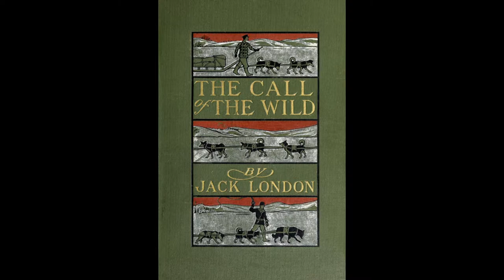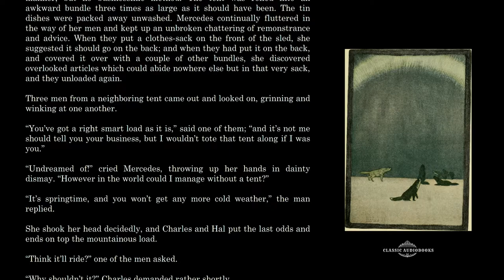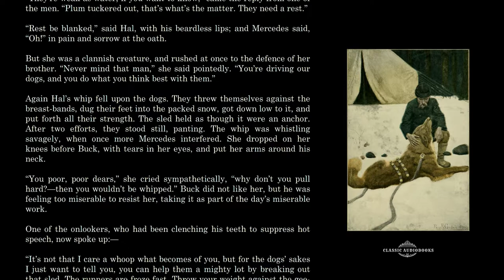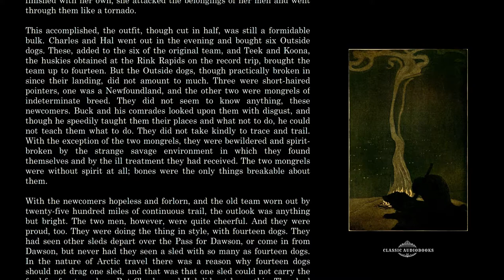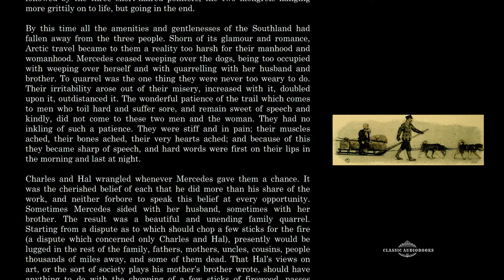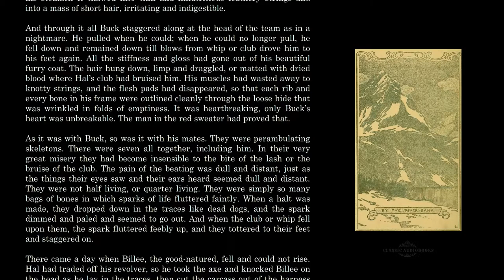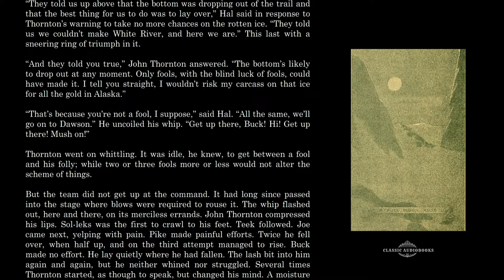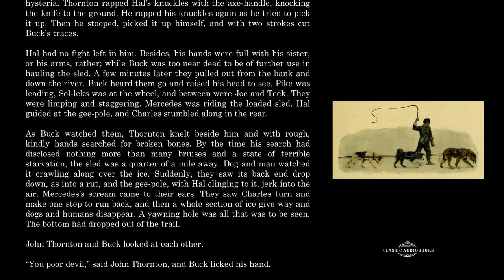The Call of The Wild by Jack London - Chapter 5 | Read along and Listen - Best Novels of All Time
Read along and Listen to Chapter 5 of the Audiobook of "The Call of The Wild" by Jack London (Narrated by Mark F. Smith).

Chapter 5. The Toil of Trace and Trail

We feature the Greatest Audiobooks of All Time from the Literature, that you can Discover with our Read along and Listen Experience of Full Length Free Story Audiobooks in English with Text and Illustrations.

You can also Learn English Through Story with our videos as you Listen and Read along the Best Novels of All Time.